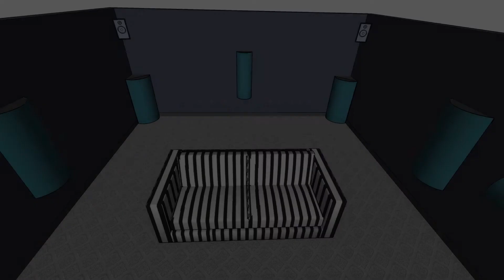Curve Diffusor Panel Introduction - Acoustical Surfaces